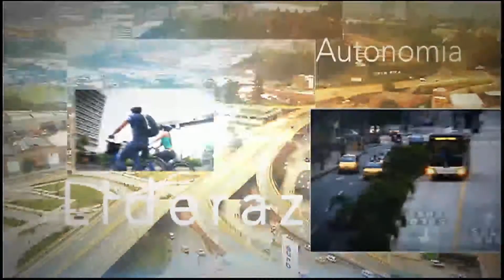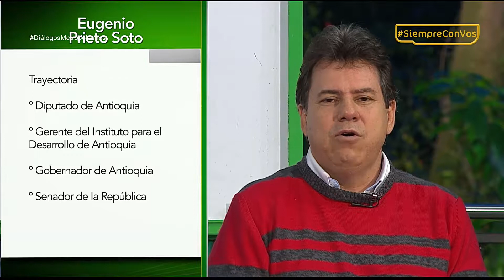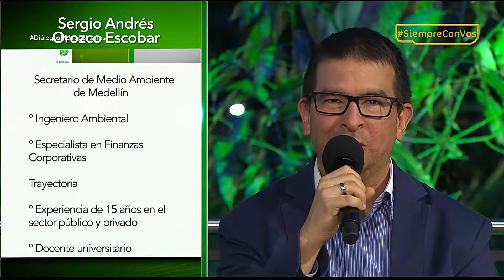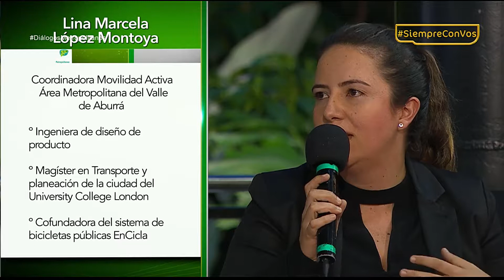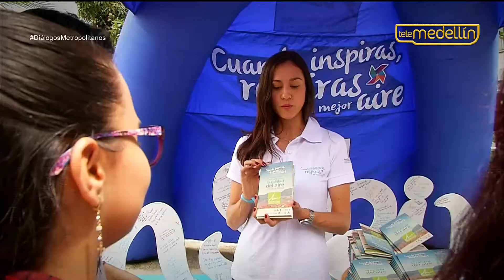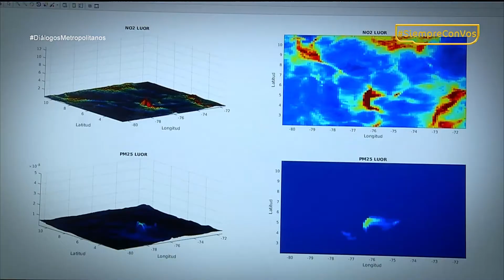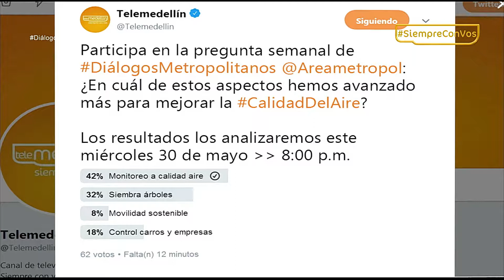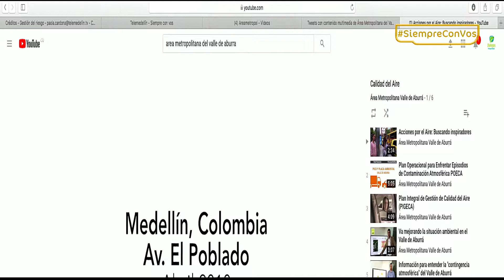Avances del Pigeca [PROGRAMA Diálogos Metropolitanos - 30 de mayo de 2018] Telemedellín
En el programa Diálogos Metropolitanos del miércoles 30 de mayo destacamos los principales avances del Plan de Gestión Integral de Calidad del Aire - Pigeca.